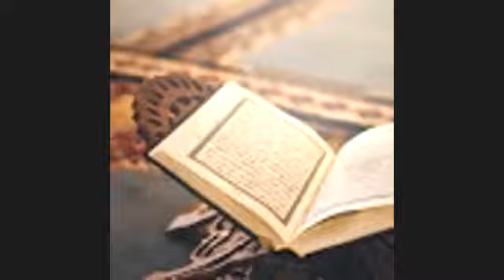syahadah juz 30dengan gaza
DQS gaza